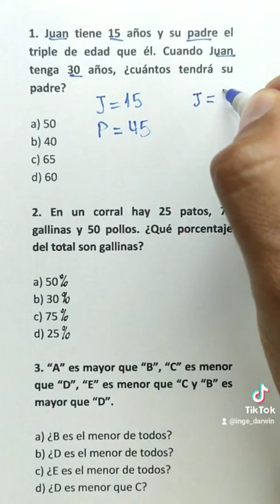Problema de edades 😳✌️